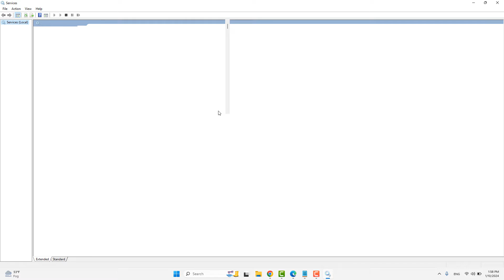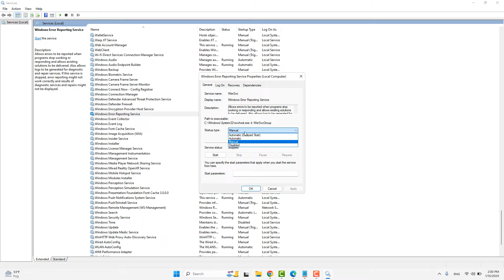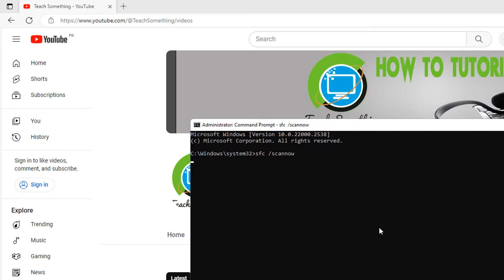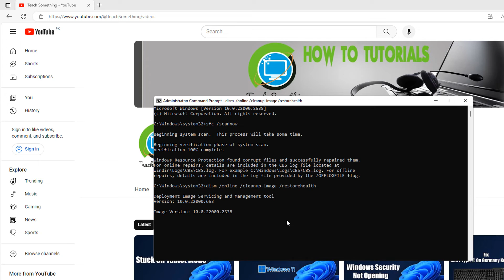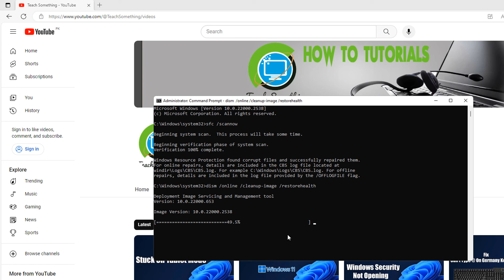Fix Windows 11 Device Manager Keeps Refreshing Problem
In this video tutorial, we learn about How to Fix Windows 11 Device Manager Keeps Refreshing Problem.